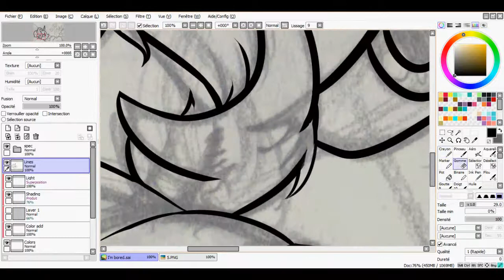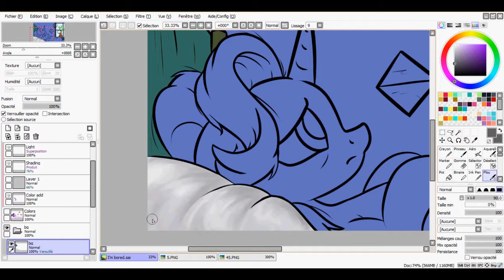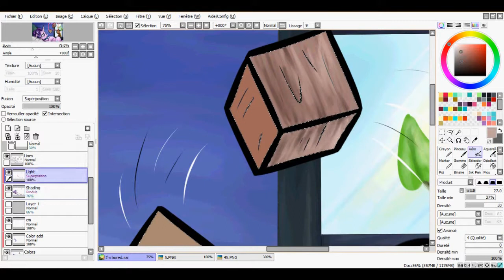Speed Paint MLP - I'm bored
From the episode 21 of the season 6.

Realisation time: ~3h30